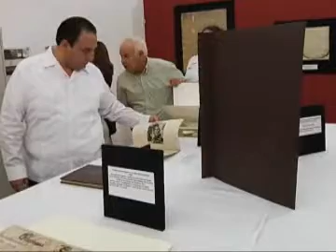12MAR15 DEVELA EL GOBERNADOR LA PLACA DEL ARCHIVO GENERAL DEL ESTADO “MARÍA TERESA GAMBOA Y GAMBOA”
* Roberto Borge Angulo y el presidente municipal Eduardo Espinosa Abuxapqui rinden homenaje póstumo a la creadora y fundadora de esa institución
* El jefe del Ejecutivo del Estado destaca que María Teresa Gamboa y Gamboa fue celosa guardiana de miles de documentos antiguos de la historia de Quintana Roo
* La oficial mayor del Gobierno del Estado, Rosario Ortiz Yeladaqui, dice que la homenajeada fue una mujer que logró dejar un gran legado para Quintana Roo
* La periodista Cecilia Lavalle Torres agradece al Gobernador el hecho de ponerle el nombre de la ilustre mujer al Archivo General del Estado

CHETUMAL, Quintana Roo, 12 de marzo.— El gobernador Roberto Borge Angulo, acompañado por el presidente municipal de Othón P. Blanco, Eduardo Espinosa Abuxapqui, develó hoy la placa del Archivo General del Estado “María Teresa Gamboa y Gamboa”, en homenaje póstumo a quien fuera la creadora y fundadora de la compilación histórica de Quintana Roo.